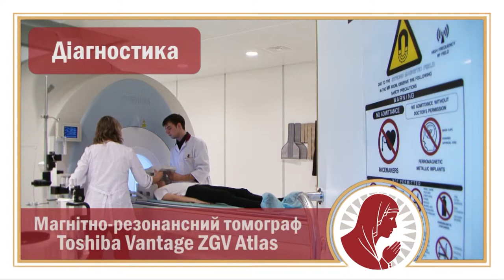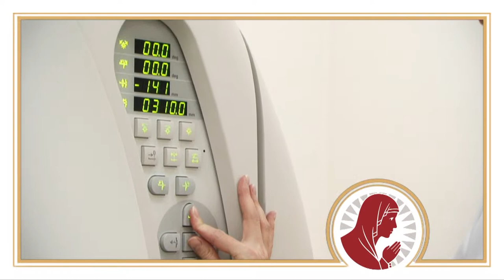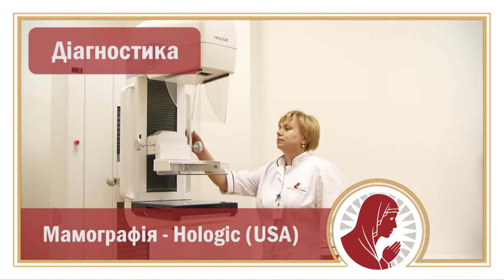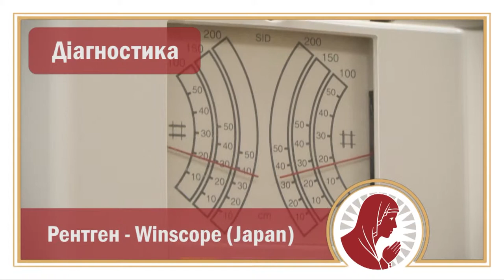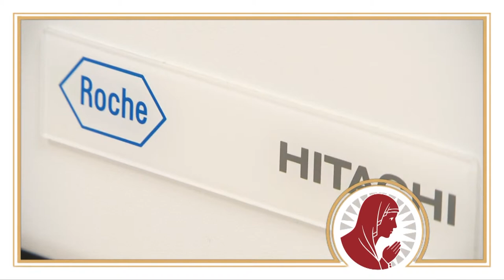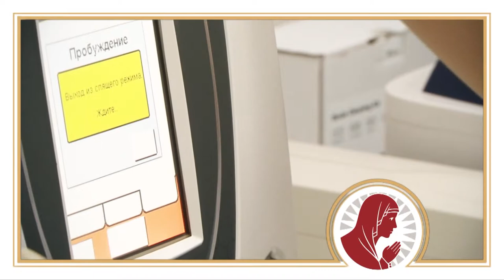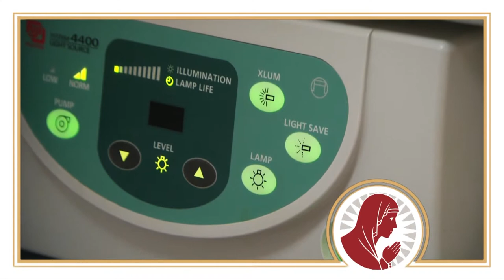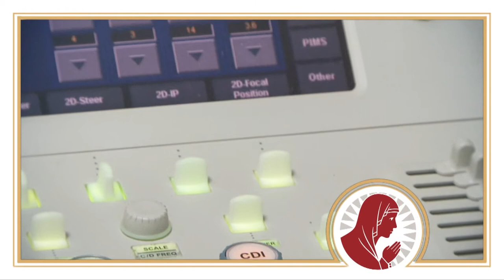St. Paraskeva Medical Center - promo long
Maryan Borovets

Graphics
Yury Shpitser

Editing Director
Maryan Borovets

Production
VideoFactory
2010